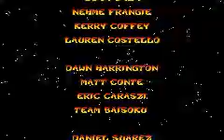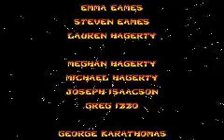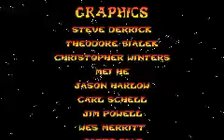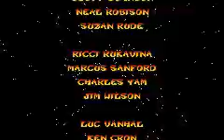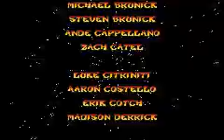Crash Bandicoot - The Huge Adventure - Longplay part 5